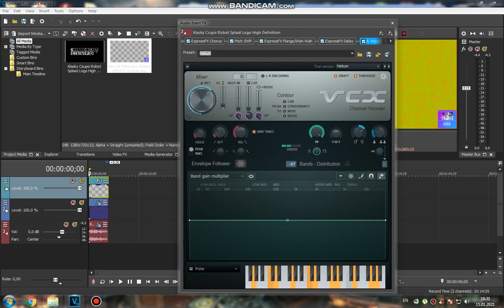How to do some "Radioup V24.1"